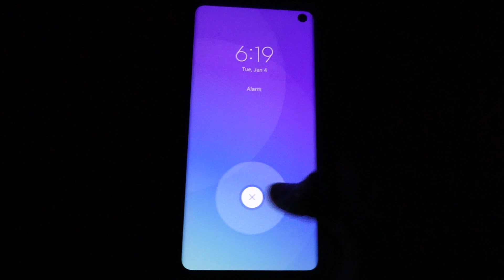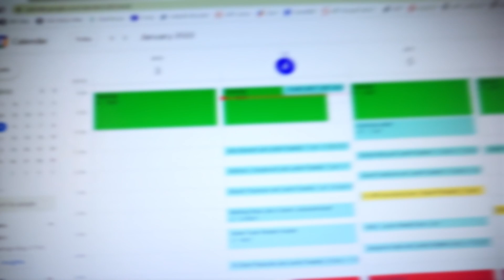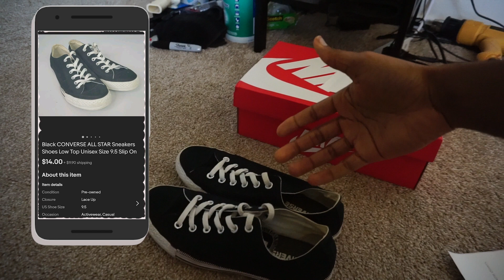Day in the Life | Tech Recruiter & Entrepreneur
You'll get to see a typical day in the like of an employee, entrepreneur & side hustler.

You'll get to see a typical day in the like of an employee, entrepreneur & side hustler. I currently work as a Technical Recruiter hiring Software Engineers but it is my goal to generate enough from other streams of income to be able to work for myself and better my quality of life. This is where me motivation comes from and I strive to build a community that encourages one another to accomplish their goals. Come join me in the journey to financial freedom and peace of mind!

👉Perfect Your Resume (Non-Tech Resume Template)
👉Perfect Your Resume (Tech Resume Template)
👉Win Your Interview (Prep Guide)

🛍️NOTI Tribe SHOP🛍️

About Me:
Hey Youtube world! I'm excited and grateful to have a platform to share my experience along the way to financial peace. By no means do I know it all so I would love to get insight and feedback from the community while on my journey. I'm here to share dreams and encourage those seeking for a better quality of life!

I am by no means financial professional nor should this be taken as financial advice.